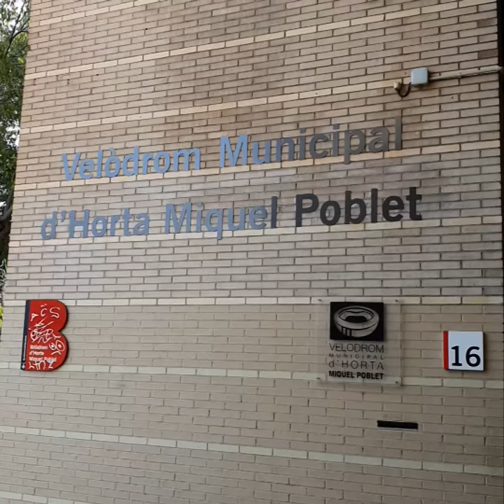CICLISMO BMX BIKING MURAL PAINTING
Velódromo Municipal de Horta Miquel Poblet (Barcelona)
Artist: Mateo Lara (Ma'La) from PINTURA MURAL BARCELONA
:: Mural art commissions - Murales artísticos por encargo ::